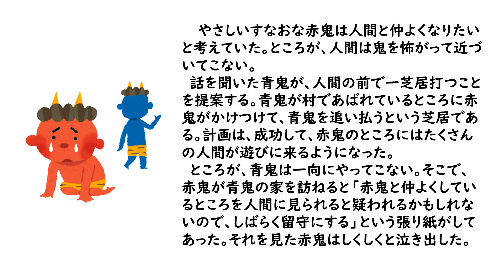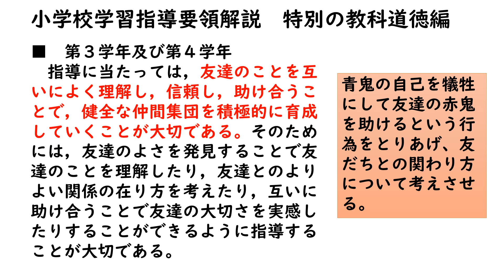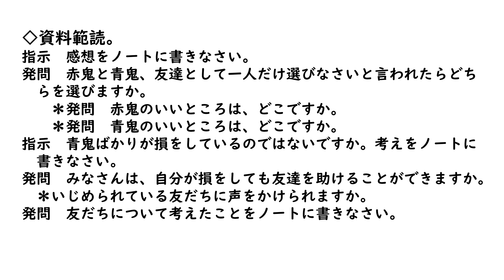４年道徳 泣いた赤おに